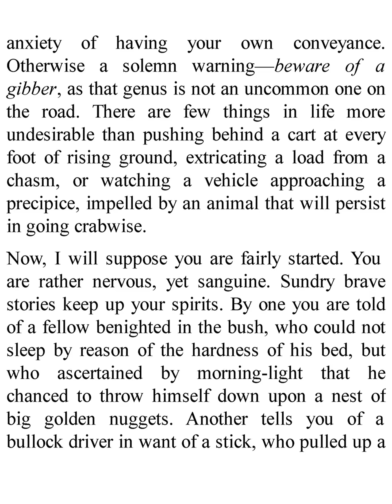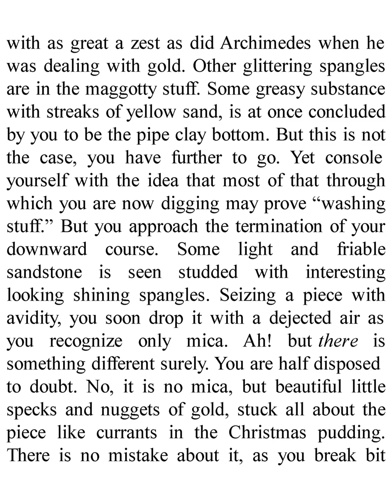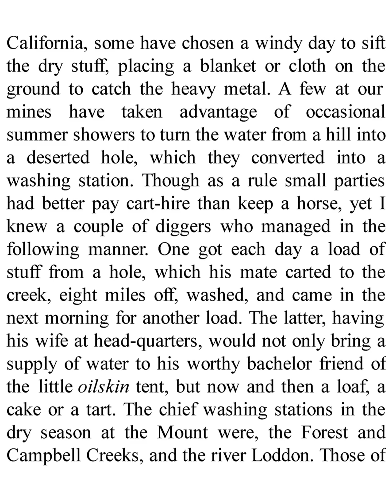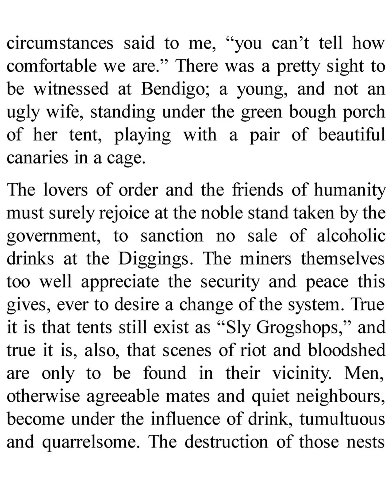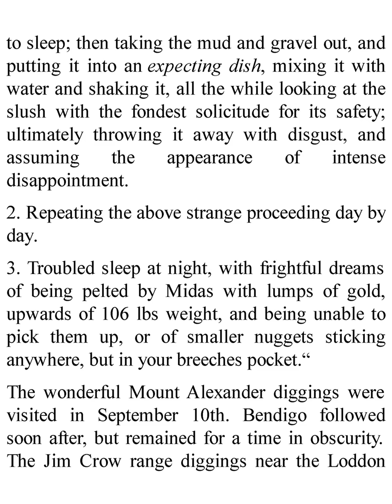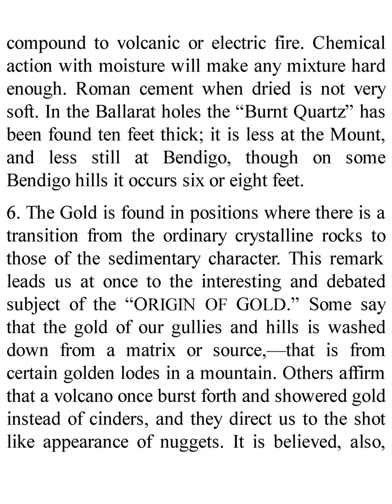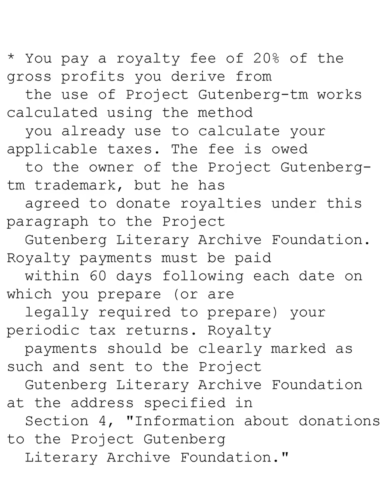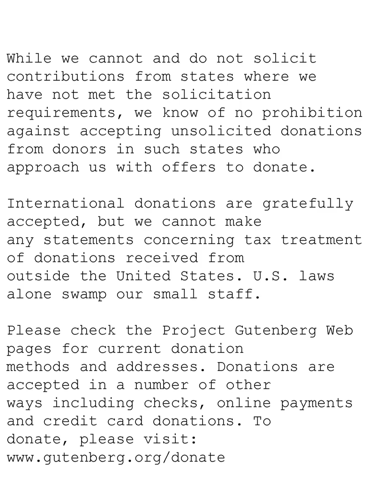Notes of a Gold Digger, and Gold Diggers' Guide by James Bonwick full book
Language -- English

All Books Are Free in This Channel.